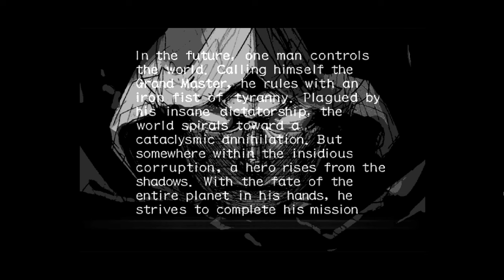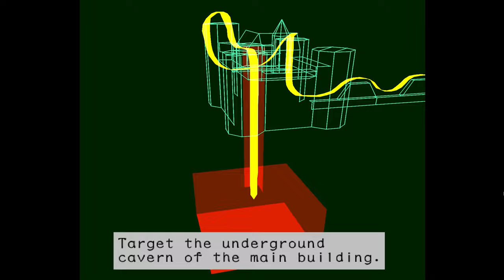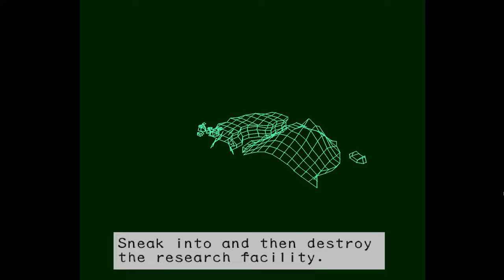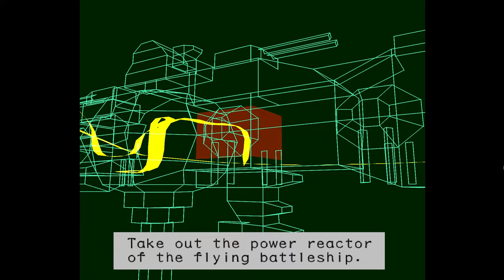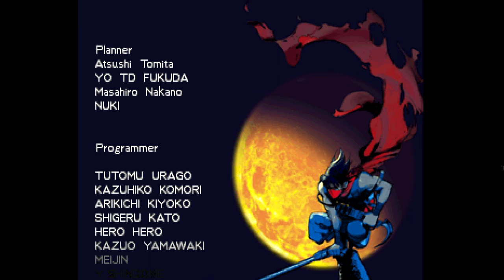Strider 2 PSX Hiryu (TAS)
Around 2000 years after his defeat in the original game, the mysterious Grandmaster returned to finish his plans and claim total control over the world. However, Strider Hiryu, a Strider carrying the same codename as the man who slew the Grandmaster in the past, has also surfaced. According to Capcom, this version of Hiryu is a clone of the original Hiryu created by the Strider organization to reincarnate Hiryu from the dead. As one of the last survivors after the Striders were wiped out, he carries the mission to destroy the Grandmaster.